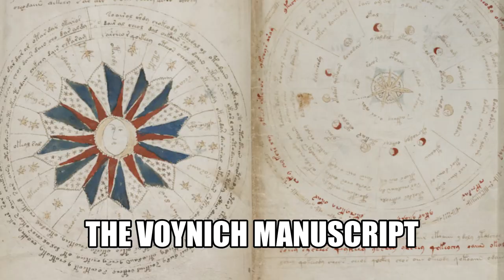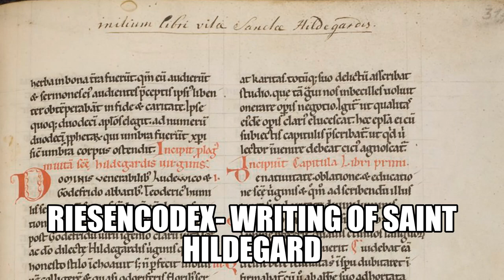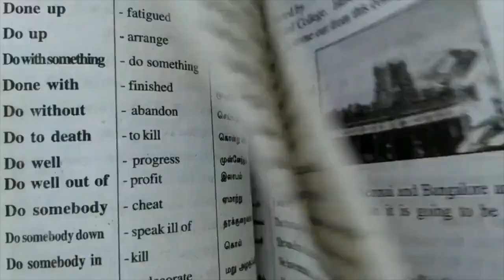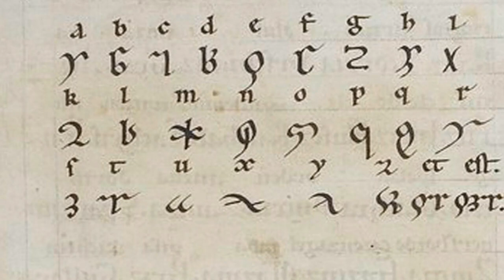Lingua Ignota: The Secret Language Of A Saint? (Hildegard of Bingen).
Long before the riddles of the Voynich Manuscript, Saint Hildegard of Bingen brought forth what has been recognized by many as the world’s first constructed language.  Unlike the Voynich Manuscript, we know the name of the creator.  Though similar to that mysterious codex, the true purpose of Lingua Ignota is still the subject of fierce debate and mystery!  So, what is Lingua Ignota?

We put great effort and time into each episode for your viewing enjoyment.

0:00 Introduction To A Saint & Her Secret Language.
1:57 Lingua Ignota: A Great Unsolved Language Mystery..
3:32 What Is The Meaning Behind This Secret Language Of Saint Hildegard?

For attribution:  Images, video clips and music in the Public Domain or free to use without attribution are carefully selected and appreciated.  Thank you.

Thank you for supporting MedievaltoModern.  I wish you good tidings as we remember that sharing knowledge has been a noble deed throughout the ages.

Craig.